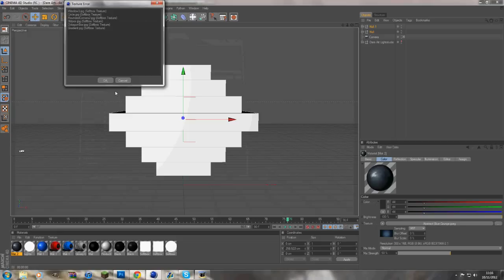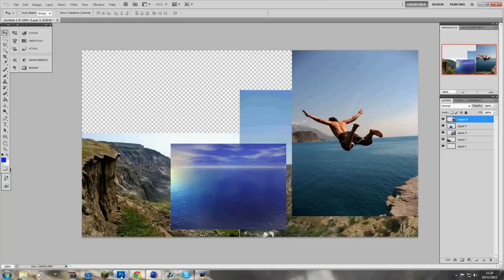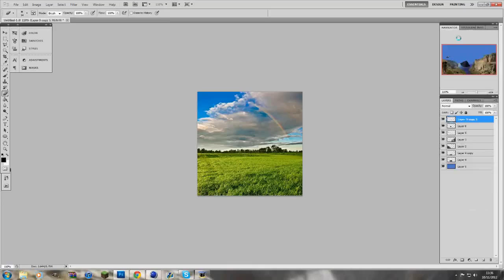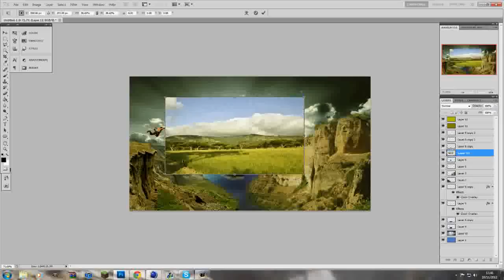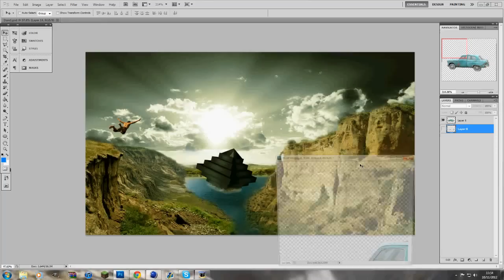RTD #1 | JudgementDay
Im Back With My New Series "Road To Dare" I Hope You Like This Speed Art, I Think Its One Of My Best.